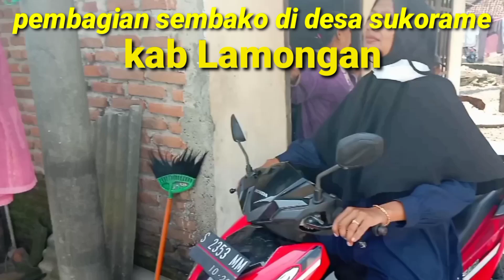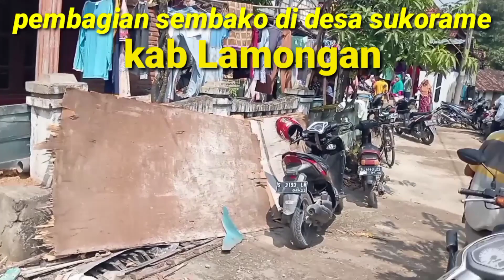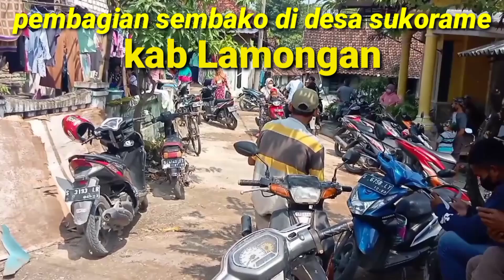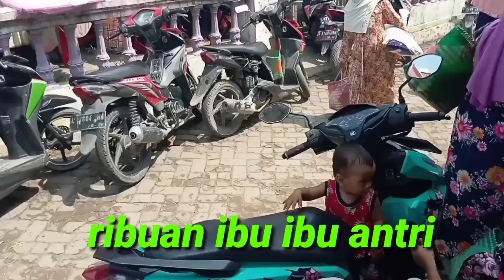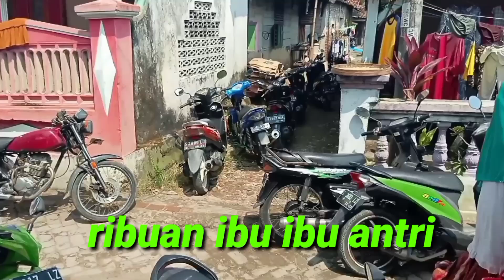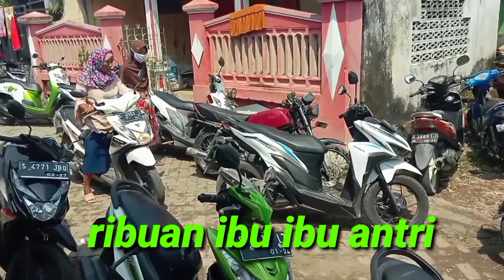Ratusan ibu ibu rela berdesakan dan kepanasan demi dapat sembako gratis di desa sukorame lamongan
ratusan ibu-ibu bapak-bapak emas-emas Adela kepanasan dan Rela berdesakan untuk mendapatkan sembako gratis dari pemerintah dengan beberapa kilo beras dan beberapa kilo buah juga ada uang dan telur pengambilan tembakau tersebut dilakukan di Desa Sukorame Kecamatan Sukorame Kabupaten Lamongan dengan dihadiri oleh beberapa warga yang masih sempat bisa berjalan semoga bantuan seperti ini ada lagi di depan berikutnya